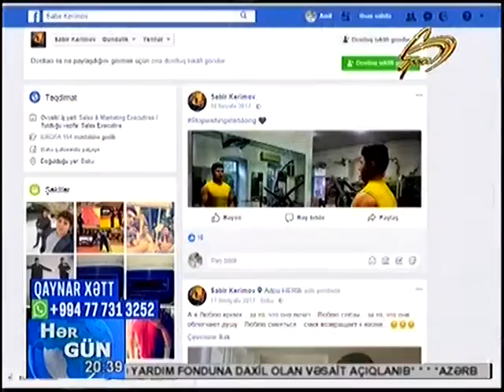Sosial sebekede dusen dava qanla bitdi